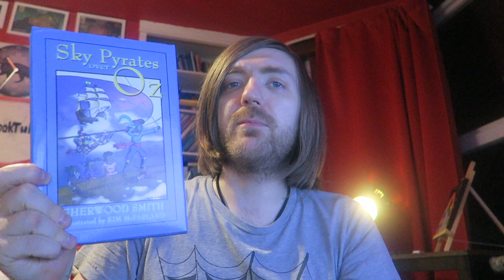March and April 2024 Book Haul [4 BOOKS]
Well, this was a fail.

BOOKS MENTIONED:
Arthur C. Clarke and Stephen Baxter - Firstborn
Sherwood Smith - Sky Pyrates Over Oz
Arthur C. Clarke and Gentry Lee - Rama II
Arthur C. Clarke and Gentry Lee - Rama Revealed